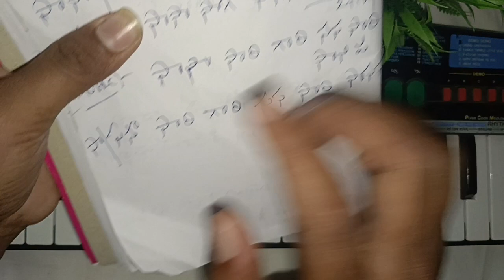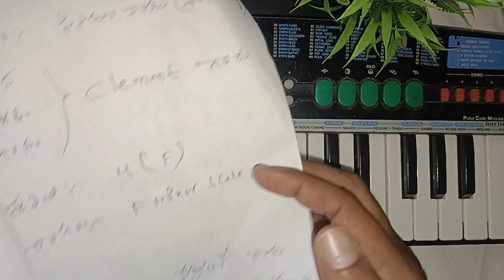Lambadi Bomma Song Keyboard Tutorial | 9951912527 | Gopi Music Channel | Latest Folk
Hi Freinds Welcome Back To Gopi Music Channel

Today I Am GOING to Play " Lambadi Bomma Song" Music Composed By " Clement" Gaaru